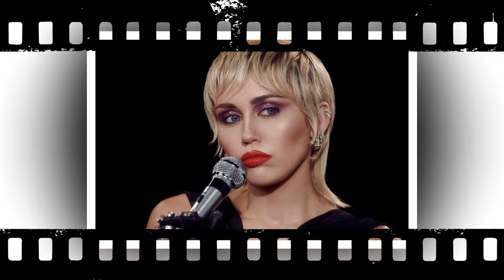Sorrowful !! Saddened !! The Voice Coach And The Country Music Star Miley Cyrus's Very Sad News 😭